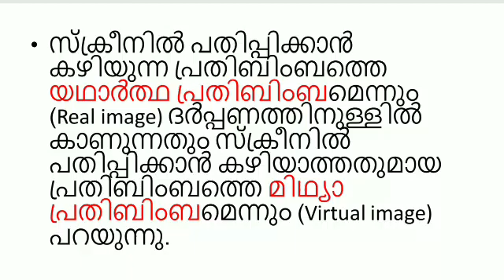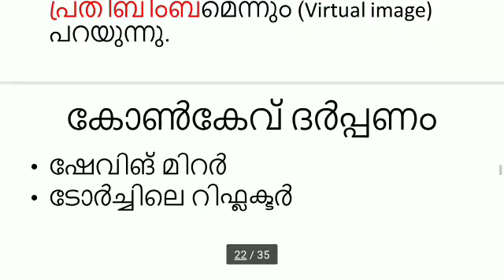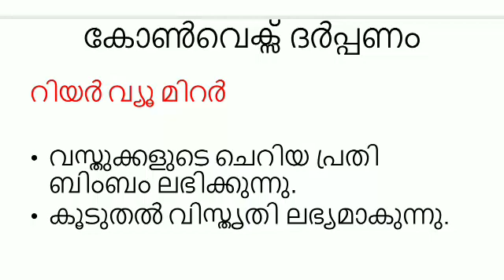Scert 7thstd chapter 2 part 3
"Welcome to VIDYA SCIENCE ! Your ultimate destination for mastering science subjects for Kerala PSC Competitive Exams. We simplify complex concepts, provide clear explanations, and share expert tips to help you ace your exams with confidence. Whether you're a beginner or revising for the final push, our videos are designed to enhance your understanding and boost your preparation. Let’s crack Kerala PSC together!" Gives you a clear idea about the scert 7th std basic science which will help you to score high in your kerala PSC exams